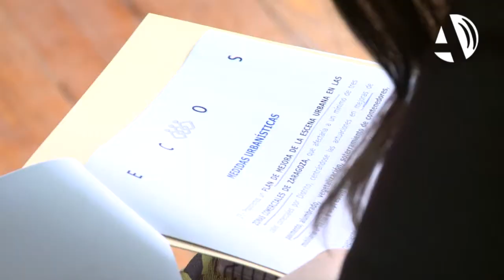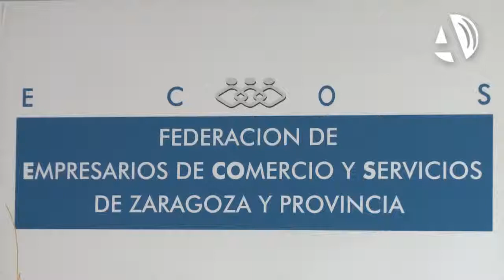El sector comercial da a conocer sus principales reivindicaciones a los candidatos a la Alcaldía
(14/05/2015) ECOS ha presentado una serie de propuestas para mejorar el sector del comercio y los servicios. Entre estas medidas destacan un plan de mejora de la escena urbana en las zonas comerciales, un nuevo plan de movilidad o el control a la venta ambulante. Todas las reivindicaciones se trasladarán a los candidatos en un ciclo que comienza hoy.